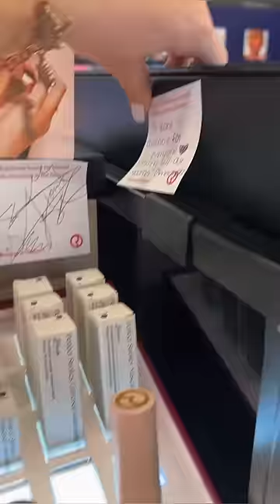I cannot believe I found this😳